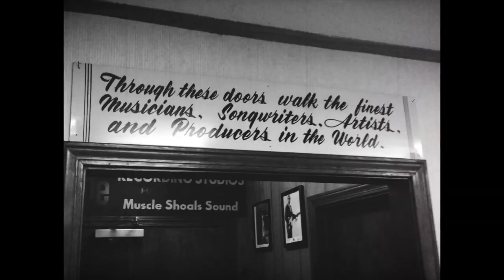Amanda St John on Lockdown Music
Amanda St John was just about to begin a support tour with her brilliant album Muscle Shoals Sessions when the coronavirus pandemic struck. So it was back to basics for the County Antrim songwriter. She's spent the intervening year developing her social media presence with great videos of the wonderful environment she lives in. She's also been appearing in a host of virtual gigs.